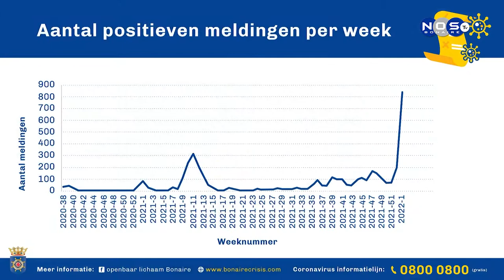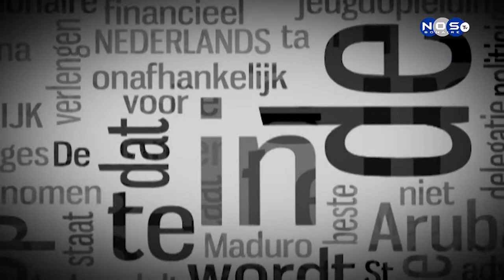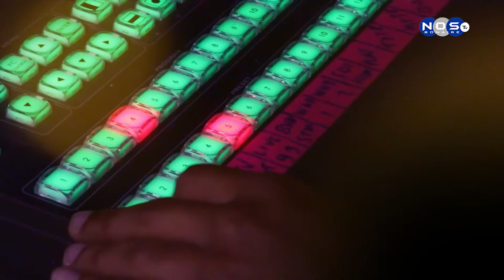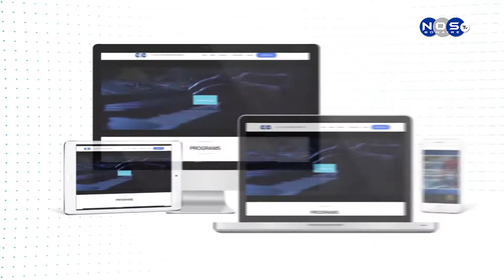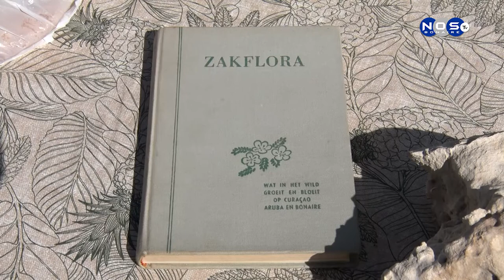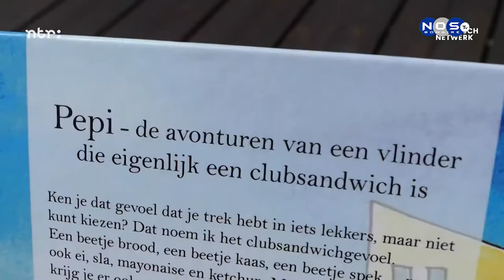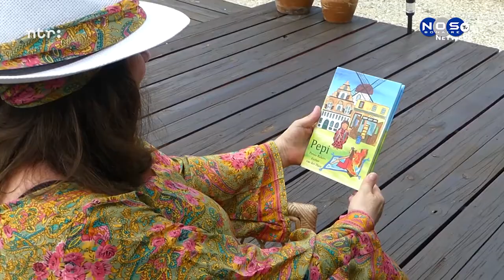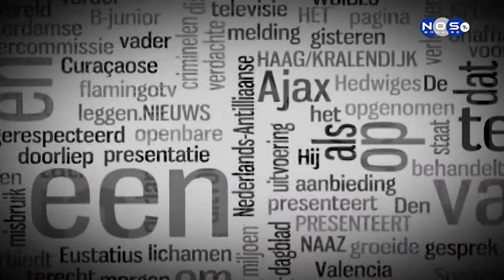Bonaire Journaal 20-1-2022